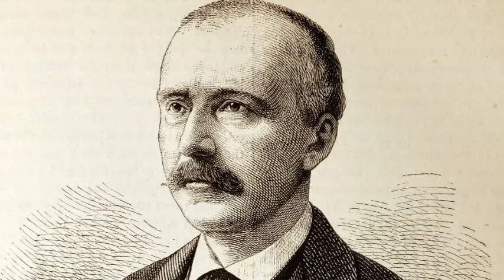SWR 7.8.1876: Der Archäologe Heinrich Schliemann gräbt in Mykene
„Sobald ich sprechen gelernt, hatte mir mein Vater die Taten der Homerischen Helden erzählt.“ Schliemann begab sich mit seinen Grabungen auf Homers Spuren.

von  ELISABETH BRÜCKNER